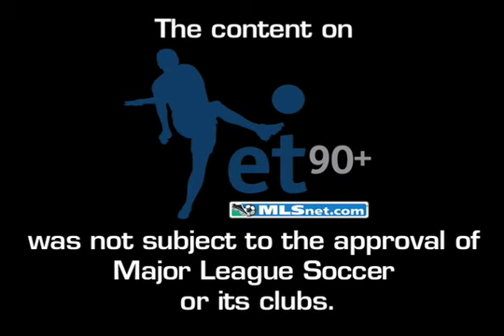ExtraTime Episode 22: Act 1 - United They Stand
In this weeks episode Greg, Shep and Jason talk about teams in the East and West on a run.